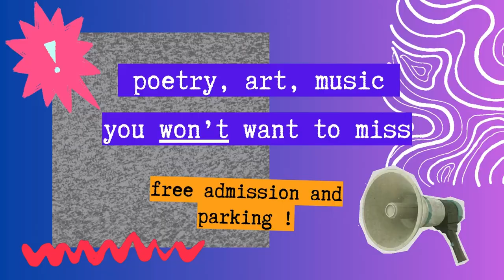Arlington Heights Spring Fling Promo!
Created by ACMi Production Interns Julian Isikoff and Scott Morris